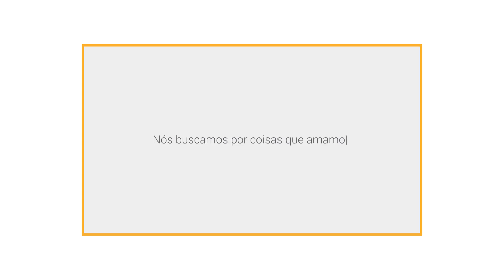A Pesquisa - Café com Vendas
O vendedor pode ser uma ferramenta de vendas tão boa quanto o Google, assista a esse vídeo e entenda como.

Neste vídeo eu te apresento o terceiro estado do Processo Mental de Compra, a Pesquisa.

Acesse para mais vídeos e artigos sobre como vender mais.